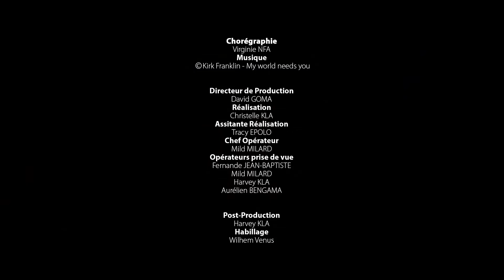My world needs you (Kirk Franklin) par Total Praise Danse - Festival Karah Dance Paris 2017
My world needs you (Kirk Franklin) interprété par la compagnie de danse liturgique "Total Praise Danse", sur la scène du Festival Karah Dance Paris 2017

Gospel Experience - (Re)Discover the Gospel greatest songs - Gospel Experience is the channel dedicated to offer you the best Gospel music experience in high quality audio. - Facebook FanPage - Youtube - For more information on this video or copyright, please contact first: /Pour toute information relative à cette vidéo ou sur le droit d'auteur, veuillez contacter en premier lieu: /Per ulteriori informazioni su questo video o copyright, si prega di contattare direttamente